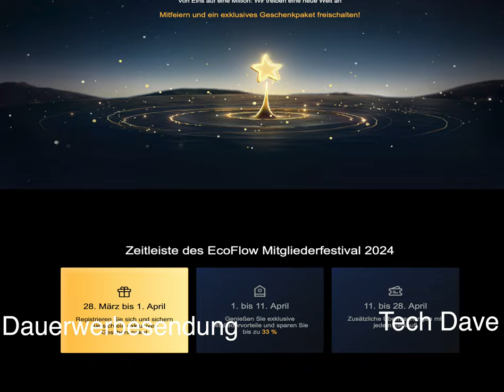EcoFlow Mitgliederfestival 1.-11.04.24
Produkte:
Liebe EcoFlow-Mitglieder,
wir freuen uns, einen bedeutenden Meilenstein für EcoFlow ankündigen zu können - wir haben die Zahl von 1 Million Mitgliedern erfolgreich überschritten! Um unsere Dankbarkeit auszudrücken und diese Leistung zu feiern, organisieren wir eine große Veranstaltung zum Tag der Mitglieder.
Wir möchten Ihnen gerne einige Einzelheiten zu dieser feierlichen Veranstaltung mitteilen:

DE: EcoFlow Mitgliederfestival
Geschenkpaket für neue Nutzer: 1000 EcoCredits
1.bis 11. April